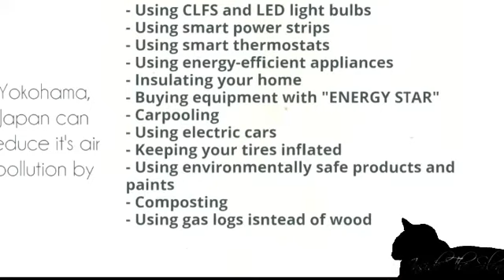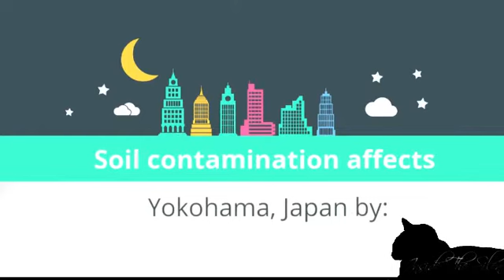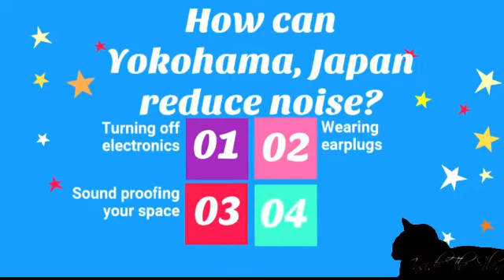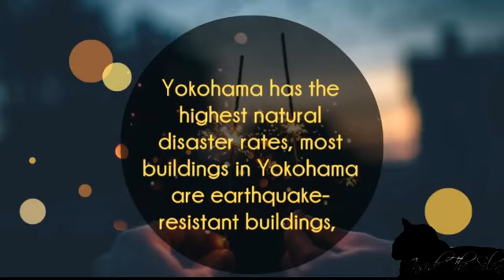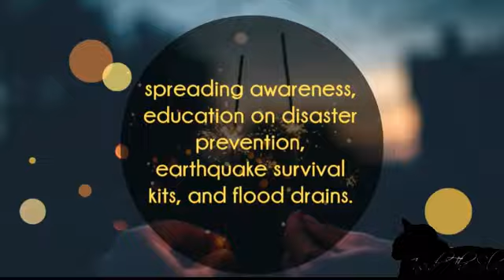About Yokohama, Japan: How can Yokohama live more sustainably?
✖ Yokohama, Japan infographic ✖

About Yokohama, Japan, geographical information on the community and how it can live more sustainably.

► INFORMATION ◄

♪ Song: F3lix - Forgotten (Ft. Nathan Brumley)

  → I'll remove it as fast as I can.